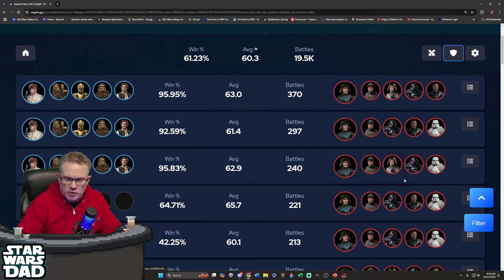General Veers & Iden Versio: Who Do They Counter and Who Counters Them in SWGOH Grand Arena?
00:00 Who Counters Veers?
3:16 Who Does Veers Counter?
8:53 Who Counters Iden Versio?
12:18 Who Does Iden Versio Counter?